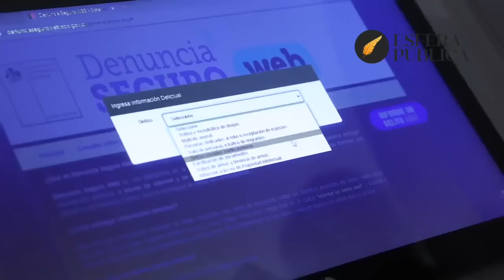NOTICIAS: Cruz-Coke: "No podemos estar votando huevadas". 31 Enero 2024